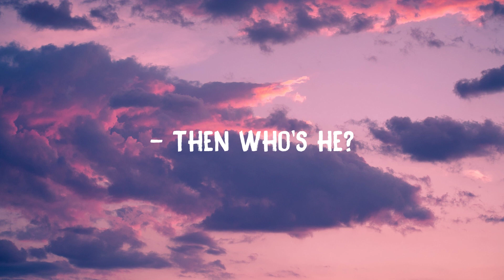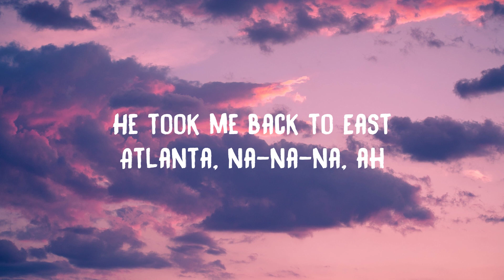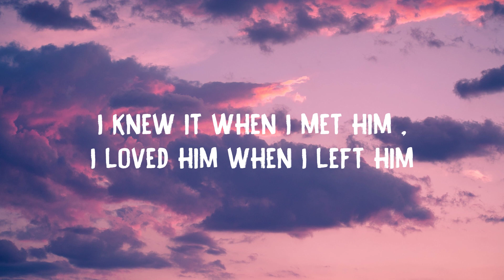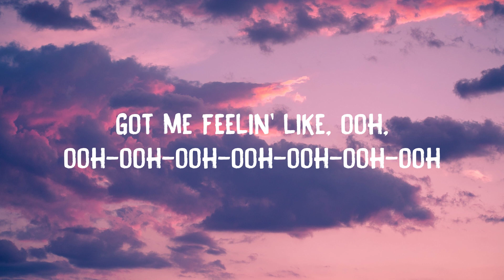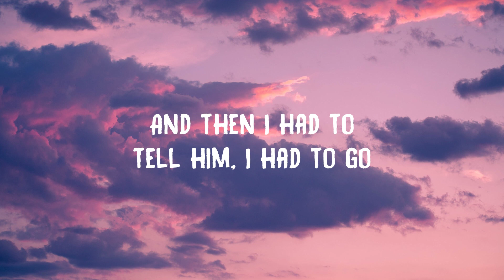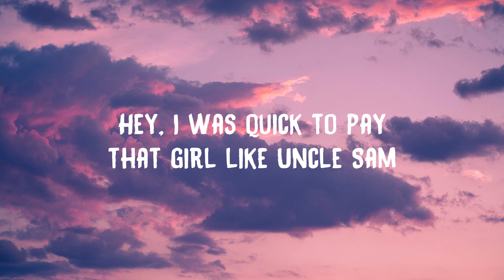Camila Cabello - Havana (Lyrics) ft. Young Thug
Hey

Hey, hey...

Oh, na-na-na
Oh, na-na-na (No, no, no, take me back)
Oh, na-na-na